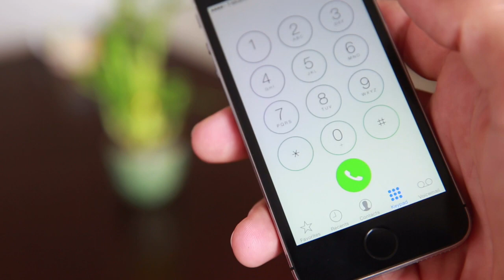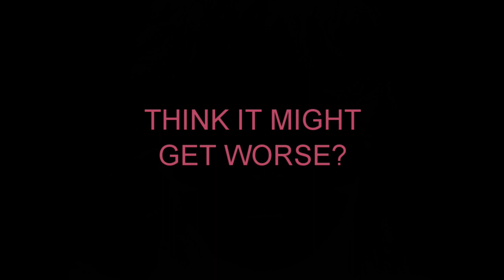Three Deep - In or Out on: Peacock TV's "Poker Face" (remixed)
After watching the first three episodes of "Poker Face" on Peacock TV.

Am I in or out?

NOTE: the audio was garbage in the original upload. Oops.